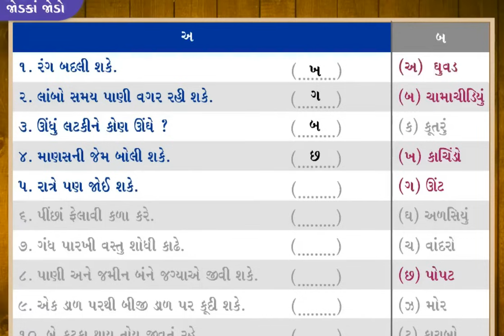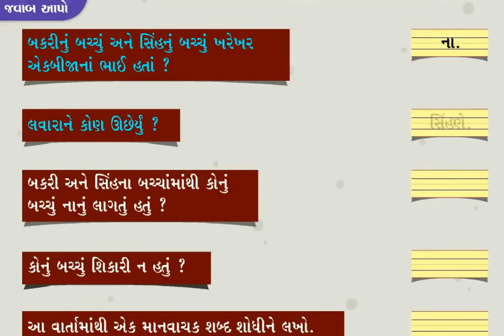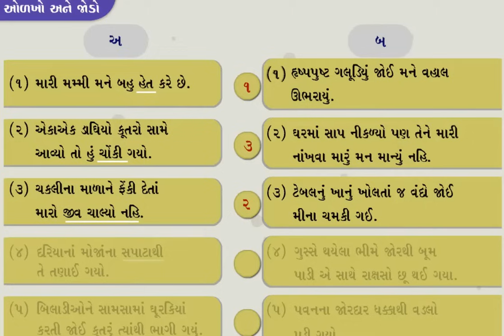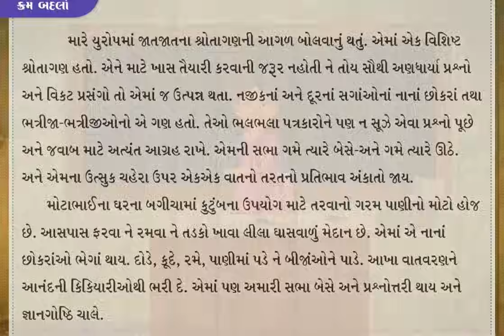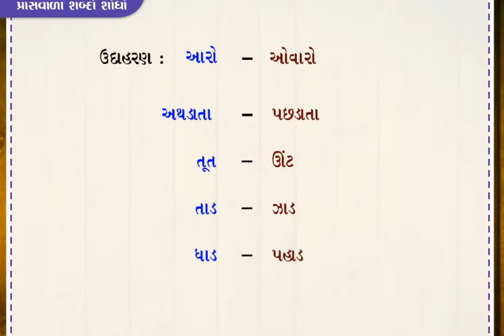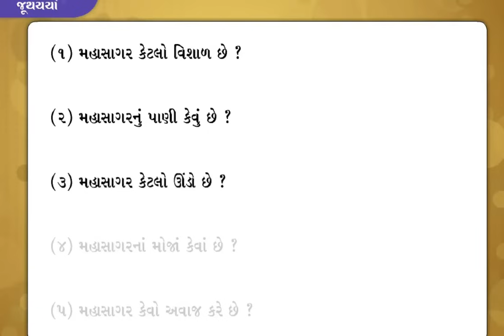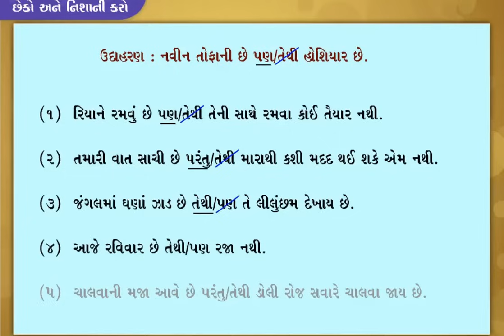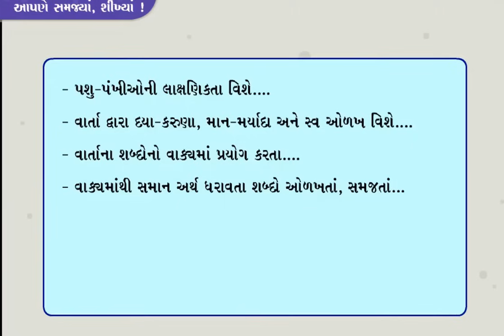STD 4 Gujarati Chap 4 Sinh ghughave bakaro bhage || 4 સિંહ ઘૂઘવે બકરો ભાગે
STD 4 Gujarati Chap 4 Sinh ghughave bakaro bhage 4 સિંહ ઘૂઘવે બકરો ભાગે" with keywords "std 4 gujarati"
આ વિડિઓમાં સ્ટેન્ડર્ડ 4 ગુજરાતી ચાપ 4 ને સિંહ ઘૂઘવે બકરો ભાગ 4 શીખવામાં આવે છે. અમે આ ચાપનો વિ
આ વિડિઓમાં આપેલ છે ધોરણ 4 ગુજરાતીનો ચરચા 4 સિંહ ઘૂઘવે બકરો ભાગે. જો તમે ગુજરાતીનો ધોરણ 4 વિષય